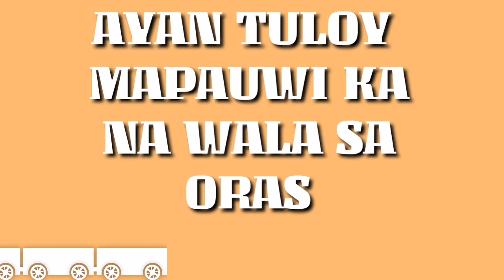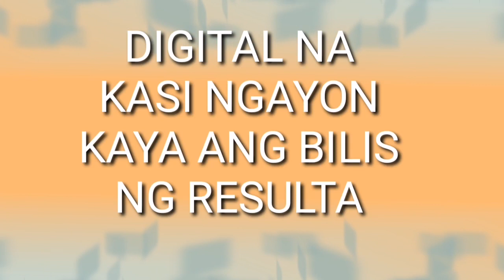OFW TAIWAN IDEDEPORT NA || RESULTA SA PAG ATAKE NIYA SA PRES.RODRIGO DUTERTE || MY REACTION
ofwtaiwan idedeportna PRRD This is just my opinion and my reaction about this woman. Good luck girl nakakaawa ka sana maging aral eto sa lahat na wag basta basta mag bitaw ng salita na di maganda.Sana si ofw taiwan ay makapag isip isip na sa kanyang ginagawa kung tama ba or hindi .